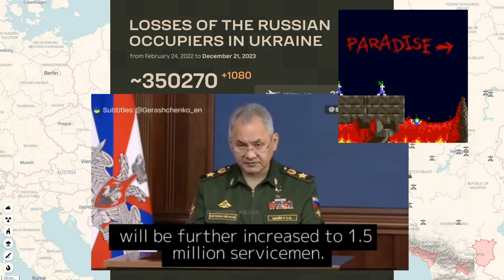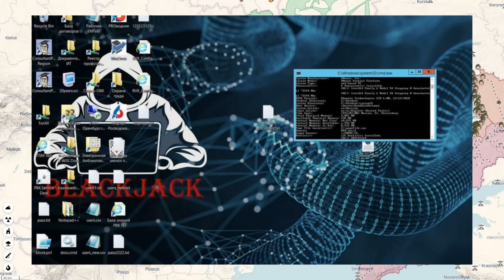Day 665: Ukraïnian Map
21st December 2023. RFs now standing at approximately 350k+ Military Personnel Losses.

This is quite the labor of love for me, although has started taking up 40+ hours of my week 😅, ouch!

Or,

I won't let the love go unnoticed!

I am still in desperate need of an upgrade to better computer 💻 hardware (I now have the pro🎙mic - thank you all!): so I'd put any additionally received donation support to worthy & fantastic use!

Most importantly: A new & faster 💻Laptop 💻, to speed up post-production (and push out these vids quicker!) at higher clarity too.

Peace Out.

Juzzie: Military Supply Chain and Logistics Specialist. Technologist. Part-Ukraïnian. All Love.